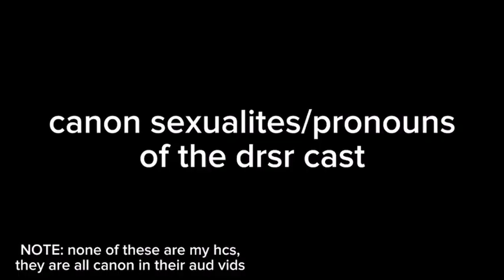canon sexualities/pronouns of the drsr cast :3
im way too lazy to tag everyone sorry not sorry..